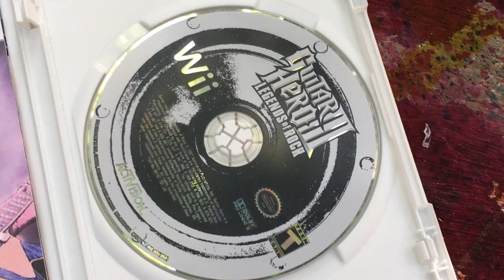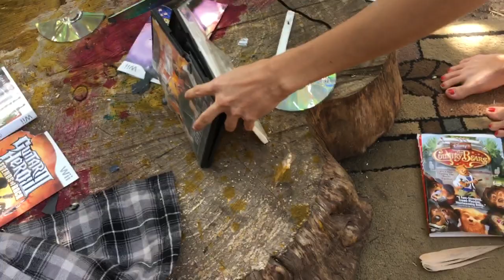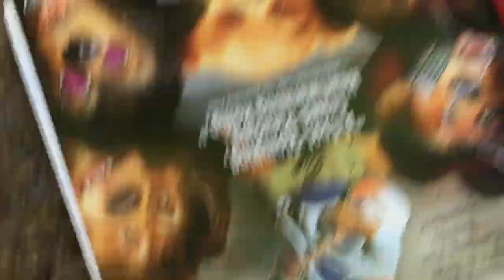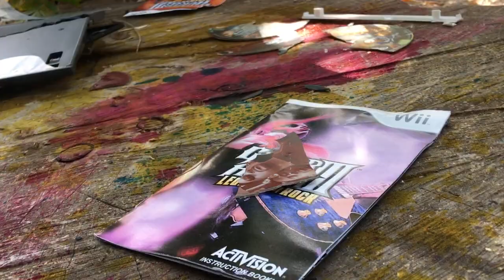Is Guitar Hero III Legends of Rock Giving You A Problem? Swords Will Fix it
Support my microstock Still going to upload to sword channel will resume before 2023 sponsored in part Is Guitar Hero III Legends of Rock bothering you? Don't worry, swords will fix it. If youtube native ads bother you as well, don't worry, this channel currently doesn't run youtube native ads. This is because of how short these videos are. They're just for laughs anyways. Enjoy! Feel free to run a playlist of mine with no worries about skipping ads. ;) Remember to Suhscribe and leave a comment or suggestion on what you want to see next time. - SwordsWillFixIt